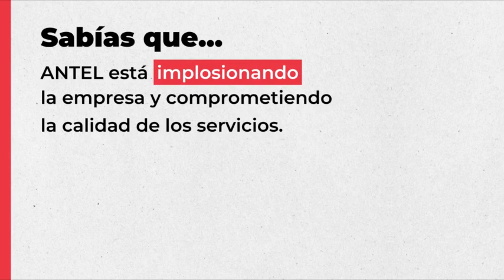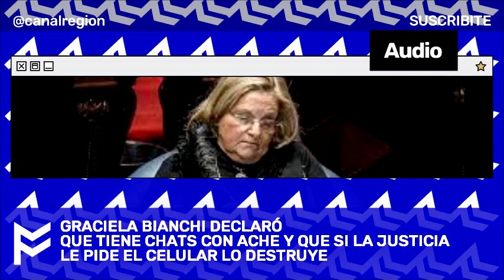GRACIELA BIANCHI DIJO QUE TIENE CHATS CON ACHE Y QUE SI LA JUSTICIA LE PIDE EL CELULAR LO DESTRUYE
Agradecemos de antemano la gentileza a:
CARVE